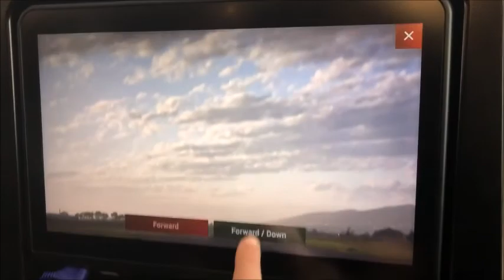Turkey Gulet Holiday. Day 1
Turkey Gulet Holday. Turkiye. Turkish Riviera